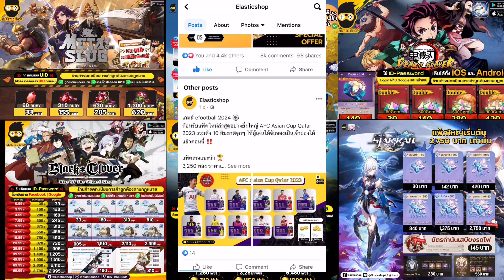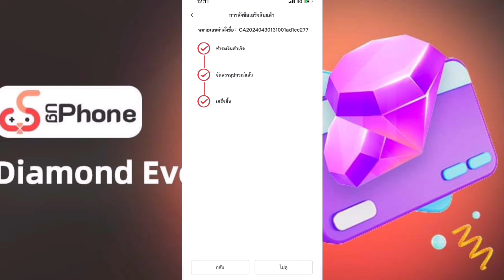Yggdra chronicle รวม10Code ผู้เล่นใหม่เปิดตัวไหนดีเริ่มใหม่สบายคับ เปิดเฮเลน่าหมดตัว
Line thechampshop